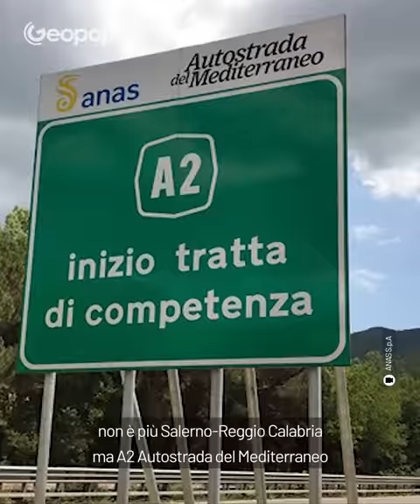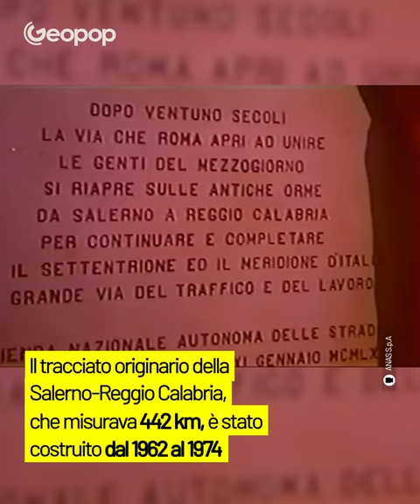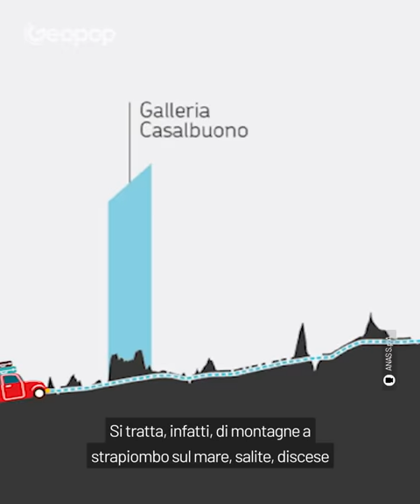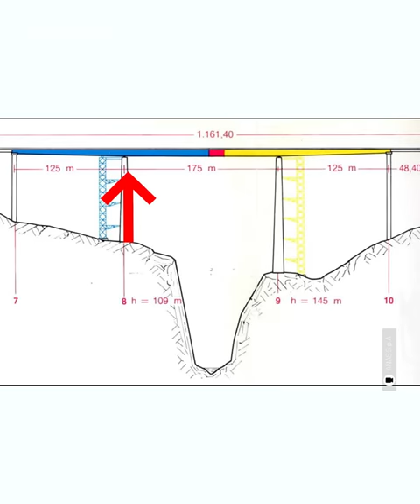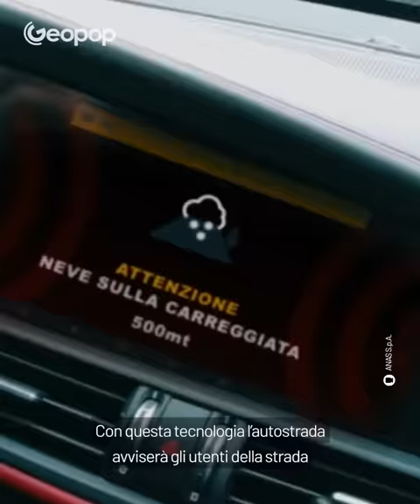I tempi biblici della Salerno-Reggio Calabria e il progetto futuro come prima "smart road d'Italia"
L’autostrada che collega Salerno a Reggio Calabria, ora denominata Autostrada A2 del Mediterraneo, è stato il progetto ingegneristico più discusso della storia del nostro paese. Ma perché ci sono voluti così tanti anni per completare i lavori dell'autostrada del Mediterraneo? Tutti noi sappiamo che molti dei motivi dei ritardi della Salerno-Reggio Calabria vanno ritrovati nella politica, nelle crisi finanziarie delle ditte appaltatrici e nelle infiltrazioni mafiose che ne hanno rallentato o arrestato i lavori, ma allo stesso tempo queste motivazioni hanno eclissato le difficoltà tecniche che i progettisti hanno incontrato lungo il tracciato dell’autostrada. Infatti l’Appennino meridionale è un territorio dalla geomorfologia molto complessa. Si tratta, infatti, di montagne a strapiombo sul mare, salite, discese, dall’Appennino lucano fino alla Sila, passando per il Pollino che hanno complicato notevolmente i lavori. Nonostante tutte queste difficoltà esiste oggi un progetto che punta a far diventare la Salerno-Reggio Calabria la prima Smart Road italiana. Questa nuova infrastruttura è un progetto ipertecnologico tutto italiano, dove la strada sarà dotata di un sistema wireless di ultima generazione che metterà in collegamento Autostrada-Utente-Veicolo.

00:00 L'autostrada A2 del Mediterraneo
00:20 I motivi dei ritardi per completare la Salerno-Reggio Calabria
01:04 La storia dell'autostrada
02:00 Quanti anni ci sono voluti per la Salerno-Reggio Calabria?
02:51 Quanto è costata fino ad oggi?
03:27 Il contesto geomorfologico e le difficoltà tecniche del progetto
04:27 il nuovo tracciato dell'infrastruttura
05:18 Il viadotto Italia, il ponte più alto del nostro Paese
06:21 La Salerno-Reggio Calabria sarà la prima smart road italiana
07:31 Cos'è e a cosa serve il progetto smart road

Ringraziamo ANAS S.p.a, SITE S.p.a e Comunicazione Tecnologica per la gentile concessione delle immagini.